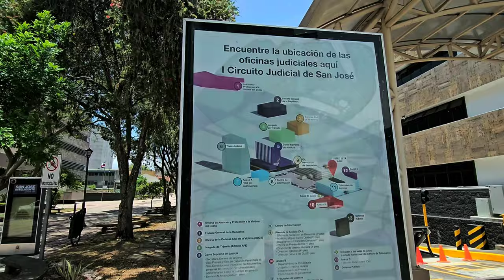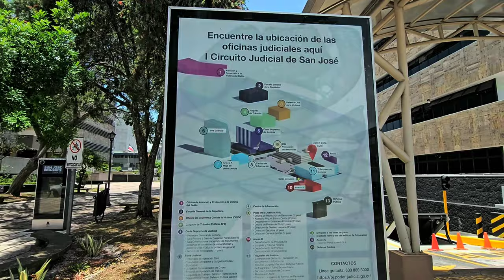San Jose Costa Rica !! lots of available places to stay.